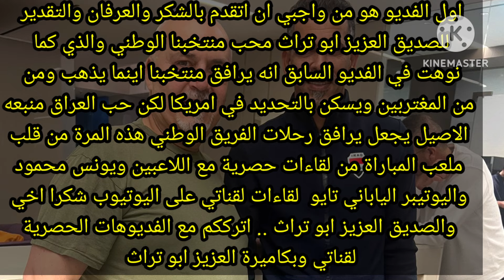ملخص مباراةالعراق وكورياالجنوبية\لقاءمع اليوتيبر الياباني تايو\اهداف منتخبنا الوطني حصريا لقناتي